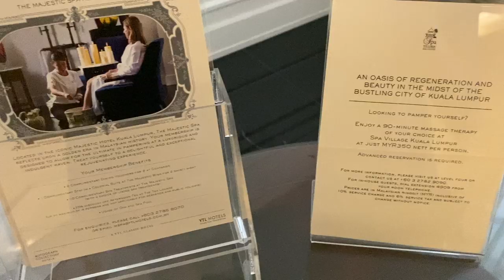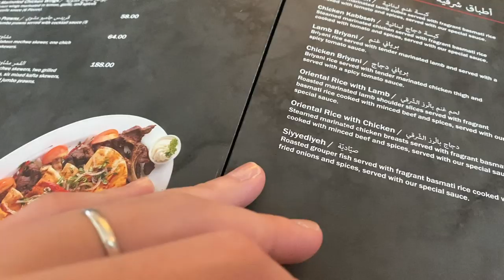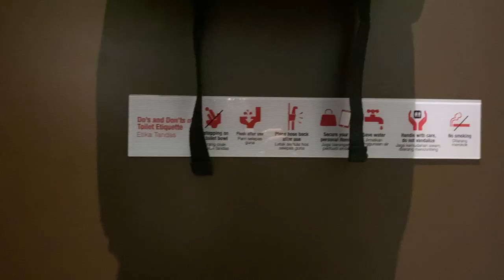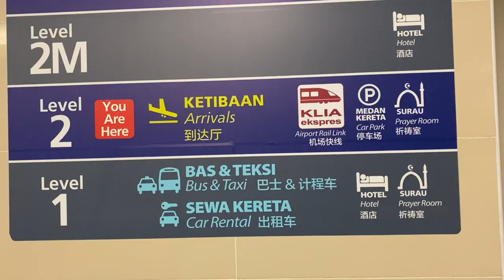ALASAN ORANG JEPANG BETAH DI NEGERI JIRAN